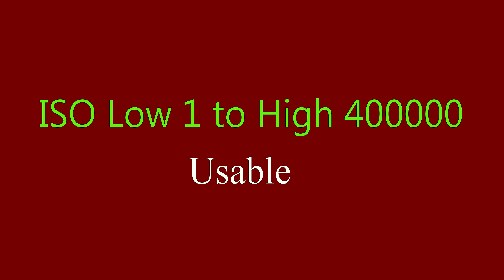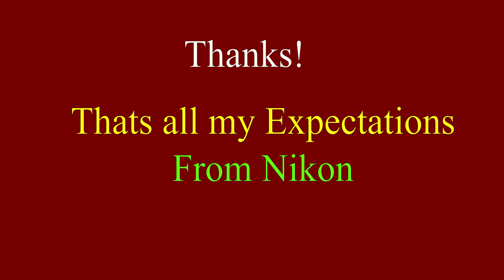2017 Greatest Expectations From Nikon 100th anniversary July -must watch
2017 Biggest Expectations From Nikon 100th anniversary
My Gear

STARTER CAMERAS:
Basic Starter Camera ($346 at Amazon): Canon T5
Better Starter Camera ($500 at Amazon): Nikon D5300
Better Travel Camera ($500 at Amazon): Olympus OM-D E-M10 Mark II

LANDSCAPE CAMERAS:
Good ($550 at Amazon): Sony a6000

PORTRAIT CAMERAS:
Beginner ($950 at Amazon): Canon T6i & Canon 50mm f/1.8
Better ($3,000 at Amazon): Nikon D610 & Tamron 70-200 f/2.8

WILDLIFE CAMERAS:
Starter ($1,100 at Amazon): Canon 7D & Canon 400mm f/5.6
Great ($3,200 at Amazon): Nikon D500 & Nikon 200-500 f/5.6
VIDEO CAMERAS:
Beginner ($500 at Amazon): Panasonic G7 & Panasonic 14-42mm
Better ($1,400 at Amazon): Panasonic GH4 & Panasonic 14-140 f/3.5-5.6
Best ($4,300 at Amazon): Panasonic GH5 & Metabones Speed Booster XL & Sigma 18-35 f/1.8 & Sigma 50-100 f/1.8

DRONES:
Beginner ($400 at Amazon): DJI Phantom 3
Travel ($1,000 at Amazon): DJI Mavic Pro
Better Image Quality ($1,500 at Amazon): DJI Phantom 4 Pro